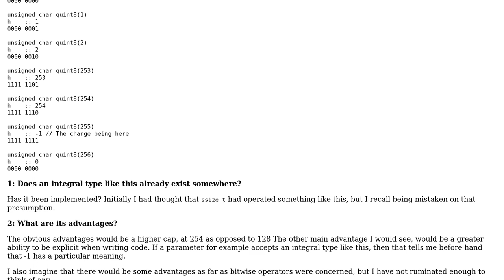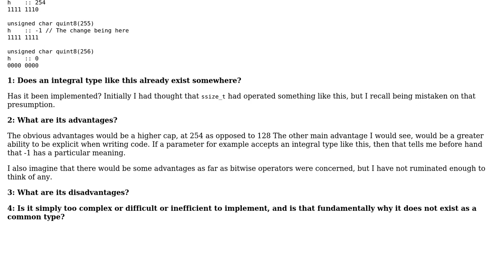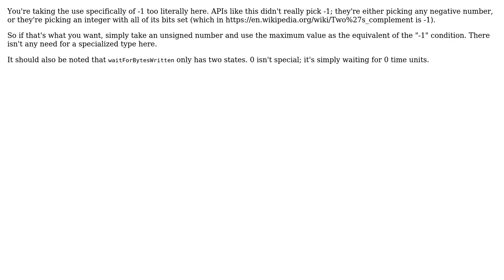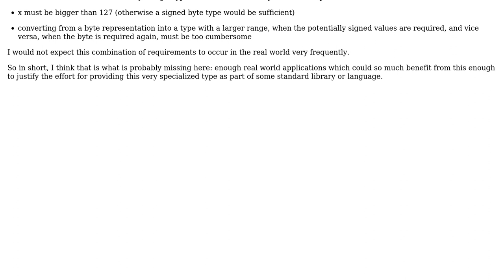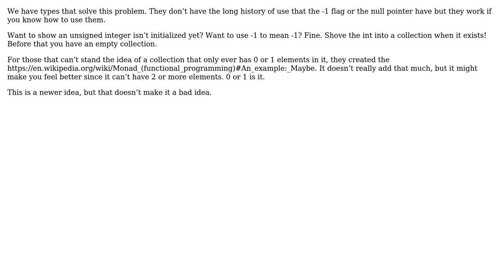What is the viability of engineering an integral type with values ranging from -1 to 254? Do...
Software Engineering: What is the viability of engineering an integral type with values ranging from -1 to 254? Do types like this even exist?

With thanks & praise to God, and with thanks to the many people who have made this project possible! | Content (except music & images) licensed under CC BY-SA | Music | Images & others | With thanks to user Wes Toleman user Peter Mortensen user Nicol Bolas user Mike Robinson user Jorg W Mittag user Doc Brown user candied_orange user Anon and the Stack Exchange Network Trademarks are property of their respective owners. You are responsible for your own actions.